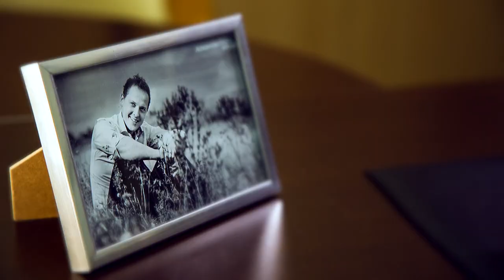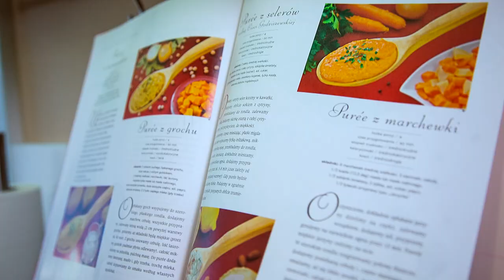HARMONIC - Bądź przy mnie blisko (Official Video)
Właścicielem kanału jest:

Agencja Interaktywna Projektomania
ul. Ziętka 15
41-940 Piekary Śląskie
tel.: 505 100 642 / 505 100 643